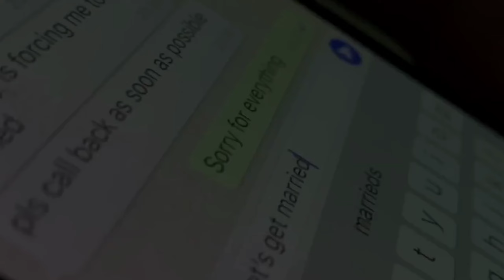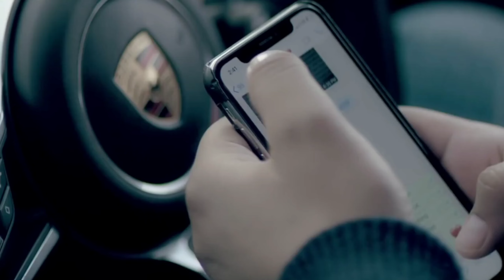Regret (Official Video) Sidhu Moose Wala | The Kidd | Latest Punjabi Videos 2022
Regret Official Video Out Know | Sidhu Moose Wala | The Kidd | Punjabi Song Video 2022